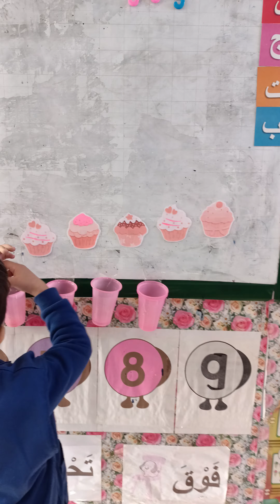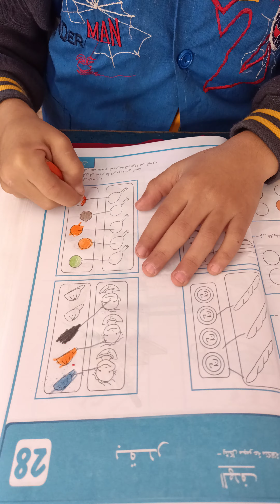بقدر♥️ قسم التحضيري preparatory class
بقدر ♥️ قسم التحضيري